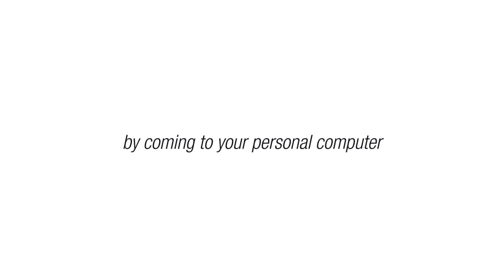Rymdkapsel (PC Announcement)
Rymdkapsel comes migrates from iOS devices to the PC